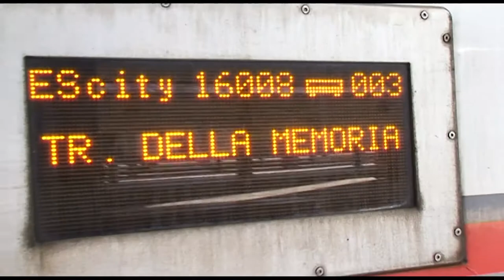Giorno della memoria 2020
Al Mandela Forum di Firenze il Meeting che vede protagonisti i settemila studenti di ottantasei scuole superiori di tutta la Toscana, dedicato quest'anno al tema delle Vite Spezzate raccontate da Kitty Braun. finita a nove anni con la madre a a Ravensbruck e Bergen Belsen, Tatiana Bucci, deportata a sei anni e sopravvissuta con la sorella Andra al campo di Auschwitz Birkenau, e Vera Vigevani Jarach, vittima delle leggi razziali volute nel 1938 dal regime fascista che l'hanno costretta all'esilio in Argentina dove ha vissuto il dramma della perdita della figlia, una dei 30 mila desaparecidos vittime della dittatura di Videla. La notizia